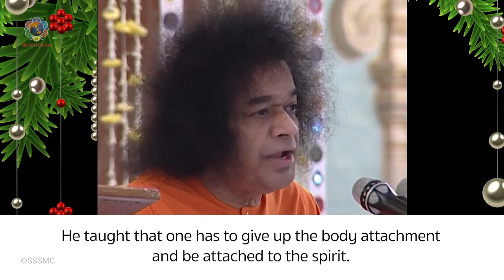37 - Death Is The Dress of Life | Sri Sathya Sai Speaks | Dec 25, 2002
Sri Sathya Sai Speaks. Divine Message

Bhagawan says, “The day when you resolve to practice My advice, to follow My directives, to translate My message into acts of service and to engage in spiritual discipline, that day is My Birthday for you.”